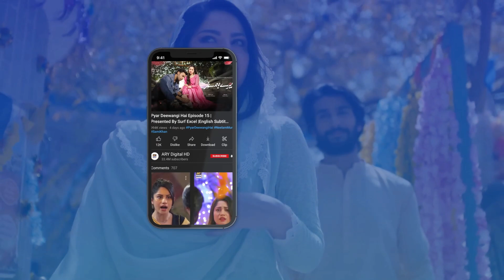University Ki Fees Pe Blackmailing😲